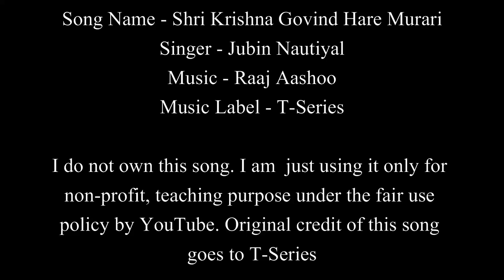Jubin Nautiyal | Shri Krishna Govind Hare Murari | Easy Guitar Chords Lesson+Cover Strumming Pattern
Jubin Nautiyal: Shri Krishna Govind Hare Murari | Easy Guitar Chords Lesson+Cover, Strumming Pattern, Progressions...

♪ Song - Shri Krishna Govind Hare Murari (श्री कृष्णा गोविंद हरे मुरारी)
♪  Lyrics- Murali Agarwal
♪  Music Production- Anmol Daniel
♪ Mixed and mastered by Vijay Dayal
♪ Video By (T-Series Team) -  Naveen Kumar